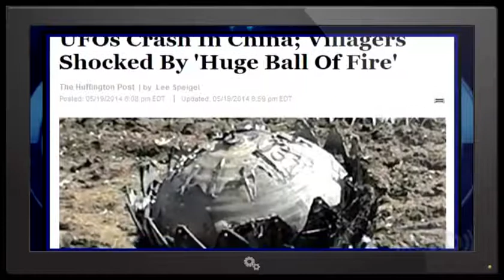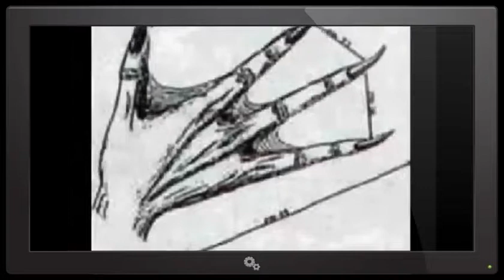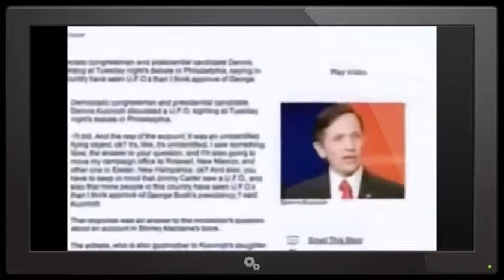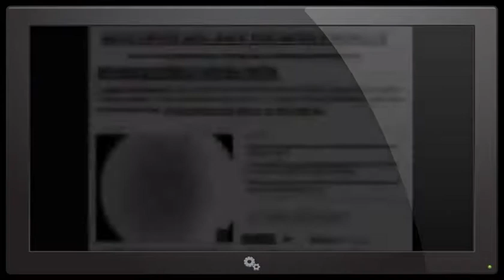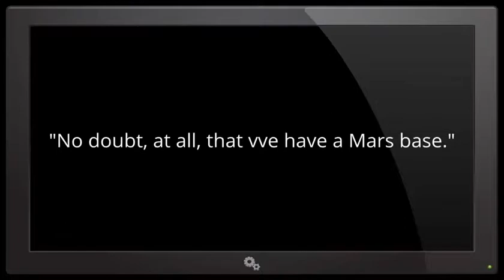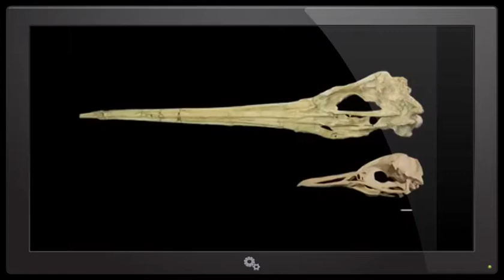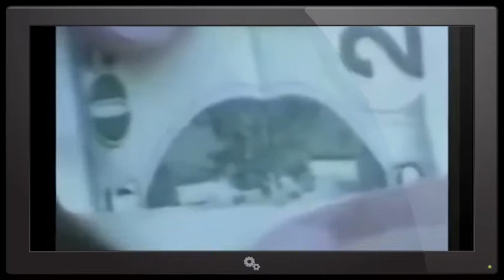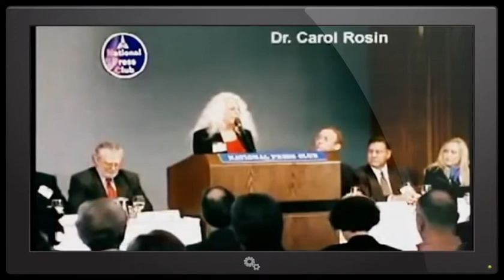March 18, 2017 Nibiru, Alien life is here, and there is a war going on? Please watch and share!!!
Nibiru, Alien life is here, and there is a war going on?